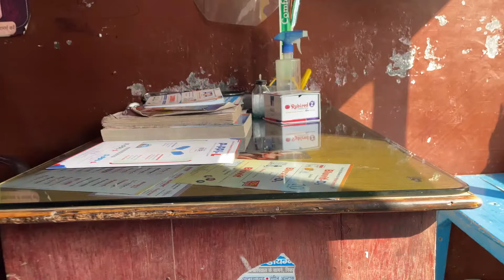CHEMISTRY वाले TEACHER की एक बात हमेशा याद रहेगी !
i hope you enjoying this vlog
thankuu so much for watching this vlog
Keep support 🤗
love you all god bless you.